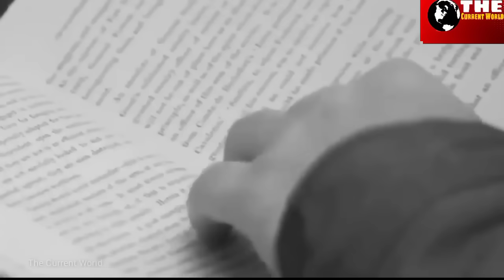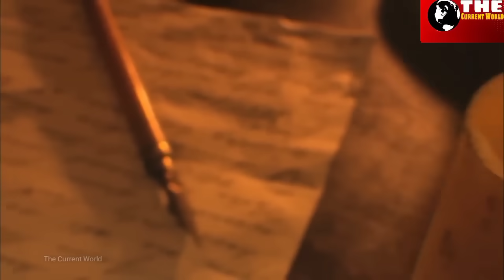यज़ीद का इकलौता बेटा, जो था इमाम हुसैन का चाहने वाला, क्या हुआ जब वो तख़्त पर बैठा?YAZID'S SON STORY?.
दोस्तों अपनी इस वीडियो में हमने यज़ीद के इकलौते बेटे की कहानी बताई है जो कि असल मे हज़रत इमाम हुसैन के चाहने वालो में से था।
जब वाकिये कर्बला ओर हज़रत इमाम हुसैन की शहादत के 3 साल बाद यज़ीद की भी मौत हो गयी तो उसका बेटा जिसका नाम माविया बिन यज़ीद था,ओर वो इमाम हुसैन के चाहने वालो में से था वो उम्मयद ख़िलाफ़त की गद्दी पर बैठा तो क्या हुआ?
कैसे उसने यज़ीद के इस तखत पर मात्र 40 दिन हुकूमत करने के बाद ये कहते हुए ठोकर मार दी कि ये तख़्त नबी के नवासे हज़रत इमाम हुसैन के खून में आलूदा है,
मैं ऐसे तख़्त पर नही बैठूंगा जिस पर हज़रत इमाम हुसैन का खून लगा हो,
इसके बाद उसने अपने बाप यज़ीद की असलियत भी दुनिया को बतायी ओर कहानी मेरा बाप यज़ीद एक मक्कार, कातिल ,ओर शराबी शासक था,उसने इस तख़्त के लिये नबी के घराने पर जुल्म किया लेकिन मझे अपने बाप पर शर्म आती है ओर इसी लिए मैं इस तख़्त को ठोकर मरता हु?
Friends, in this video we have told the story of Yazid's only son who was actually one of the fans of Hazrat Imam Hussain.
 When Yazid also died after 3 years of martyrdom of Karbala and Hazrat Imam Hussein, his son whose name was Mawiya bin Yazid, and he was one of Imam Hussain's fans, he sat on the throne of Umayyad Caliphate, what happened?
 How he stumbled upon this throne of Yazid after ruling for only 40 days saying that this throne is covered in the blood of Imam Hussain, the grandson of the prophet,
 I will not sit on a throne which has the blood of Hazrat Imam Hussain.
 After this he also told the reality of his father Yazid to the world and the story my father Yazid was a liar, a murderer, and a drunken ruler, he persecuted the prophet's family for this throne, but I am ashamed of my father and that's why I  Do I stumble upon this plank?
yazid ka beta kaun tha#
#,yazid ke bete ne hukumat ko thokar kyu maar di thi#
yazid ke bete ki kahani#
yazid bin mawiya ki kahani#
yazid ke bete ka waqiya#
yazid ke bete ki imam husain se mohabbat#
history of yazid's son mawiya#
story of yazid's son mawiya#
karbala ka waqiya in hindi#
imam Hussain kaun tha#
karbala me kya hua tha#
imam husain ki kahani#
imam Hussain ko kisne shaheed kiya tha#
karbala ke baad kya hua#
yazid kaun tha#
mola abbas#
mola Hussain#
mola ali ki bahaduri#
karbala me hazrat abbas ki bahaduri#